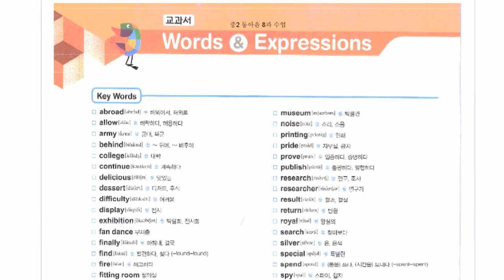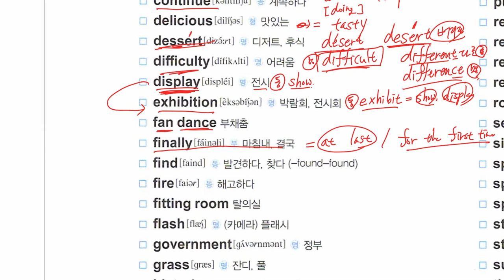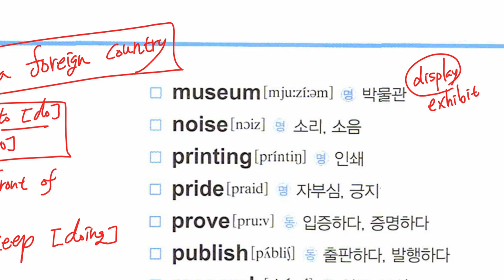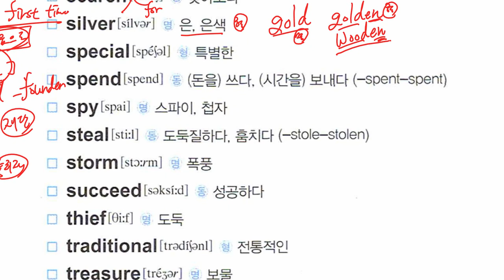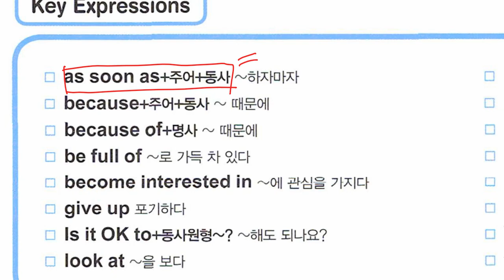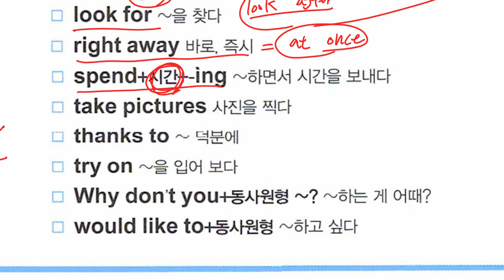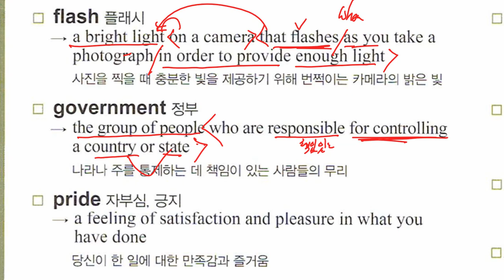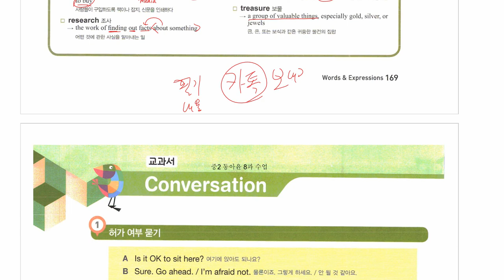중2 2020 12 03 동아윤 선주중 8과 어휘